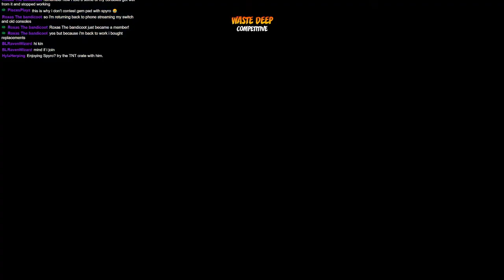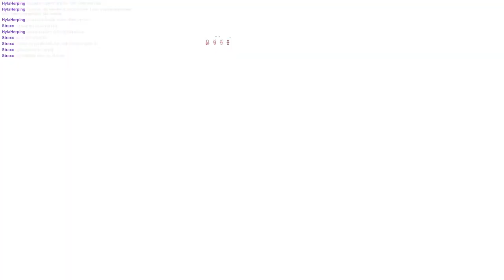Season 3! | Crash Team Rumble Livestream #39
OYAAA
Thank you to the ff. channel members for their continuous support:
Angel Acosta, Ryrie, MightyHero, Jana, Roxas, UltraVada, Val_Tina, Izanagii, Shantotto_XI